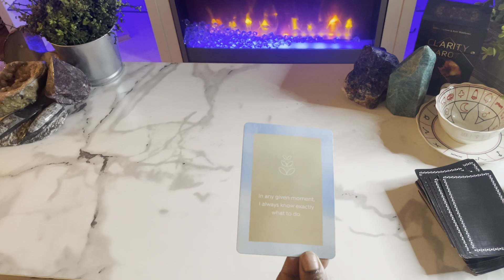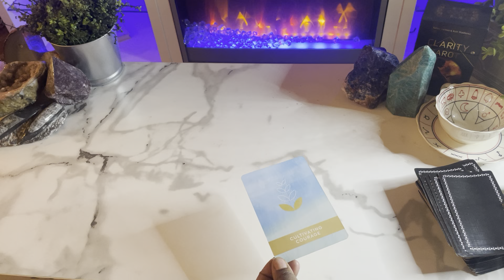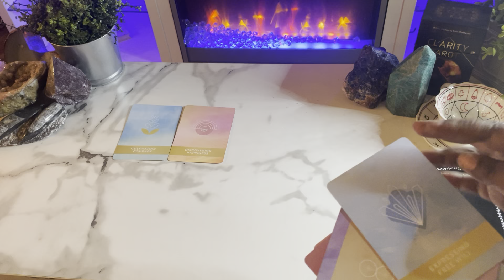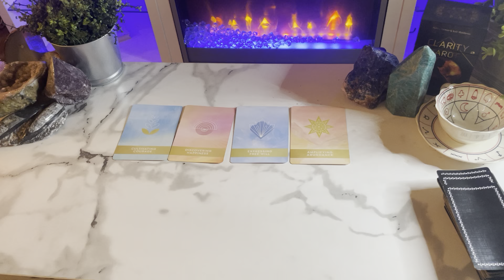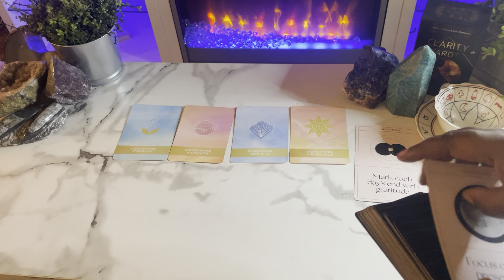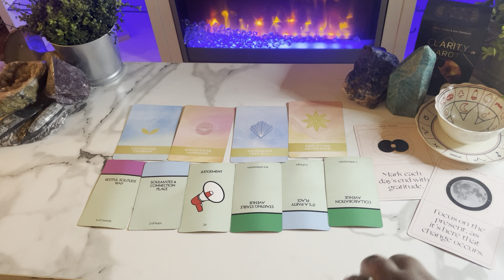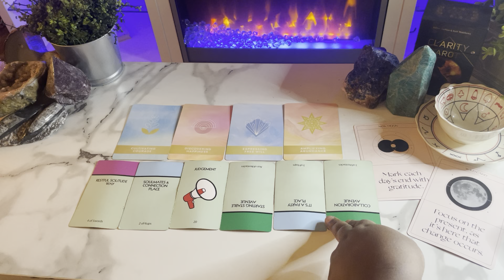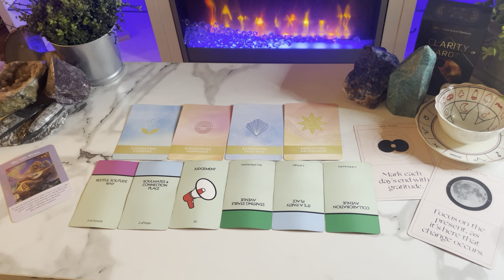Cancer ♋️ Harsh Truth You NEED To Hear NOW!!! January 2023 Tarot Reading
This is a tarot card reading for the zodiac sign Cancer. this channel is about making tarot easy to and to navigate in life via the tarot.